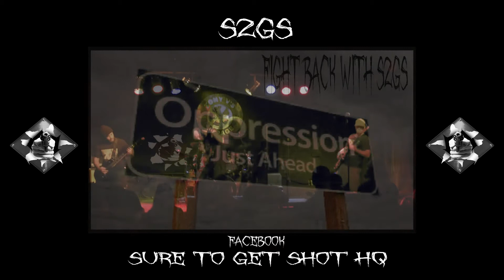Carlos "ElGato" Live With Sure To Get Shot - Tony V's, Everett WA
Live At Tony V's Everett WA
Little Ben's Bday Bash 6-12-16

Skitzo-Vocals
Ninja-Guitar
Mr Marino-Bass
Los"El Gato"-Drums